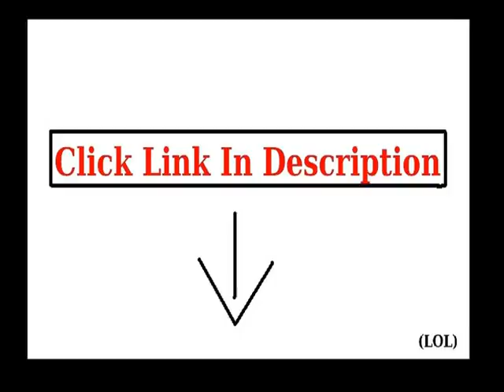Get Lucky Brand Women's Broken Arrows Top, Nigori Multi, X-Large Slide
Lucky Brand Women's Broken Arrows Top, Nigori Multi, X-Large more details
Sleeveless knit top with all-over print